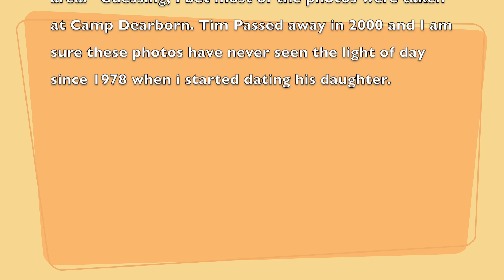From the Tim Jenks 35MM Slide collection Aug 1968 Boy Scouts Gathering. Boy Scout Troop 1148.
From the Tim Jenks 35MM Slide collection Aug 1968 Boy Scouts Gathering. Since posting I have learned that the area pictured in the camp out was along the Ausable River as they canoed toward Lake Huron. Boy Scout Troop 1148 from Dearborn Heights Michigan Area.